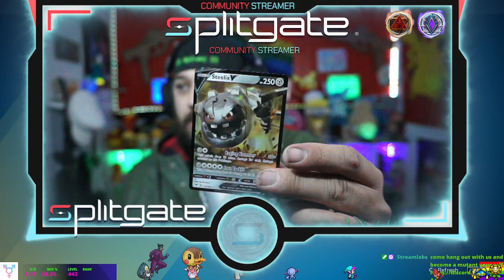FRIDAY: gates of split, where the portals are plenty and the shots r 2 the face (Splitgate)